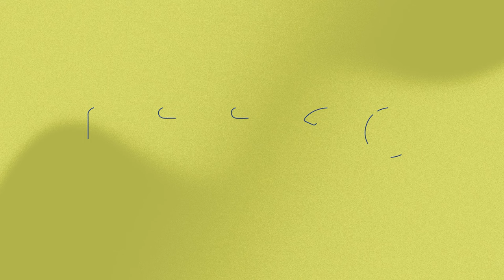📈 ROONEY'S PLYMOUTH RISING, BLACKBURN SOAR, BRUCE & BLACKPOOL WIN AGAIN | NTT20 PODCAST EFL REVIEW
Not The Top 20's Ali Maxwell and George Elek react to a weekend across the EFL with all the big talking points from the Championship, League One and League Two covered!

Wayne Rooney and Plymouth take the scalp of recently relegated Luton. Is Wayne Rooney building something special on the South Coast?

John Eustace's Blackburn continue to improve and win again at home.

Leeds dispatch Coventry at Elland Road and are starting to build some momentum. Are Coventry fans worried about their form?

Steve Bruce becomes the first manager to win 4 consecutive games as the new Blackpool manager - what a shrewd pick-up from the Blackpool hierarchy!

Walsall continue to impress in League 2; Bolton claim a big win on the road; Gillingham remain top and much more!

Timecodes:

00:26 - Championship
39:36 - League One
1:10:40 - League Two

Please comment your feedback if you watched or went to a game on the weekend. Who impressed you most? Which players stood out?

Sign up to NTT20.COM for quality EFL football writing.